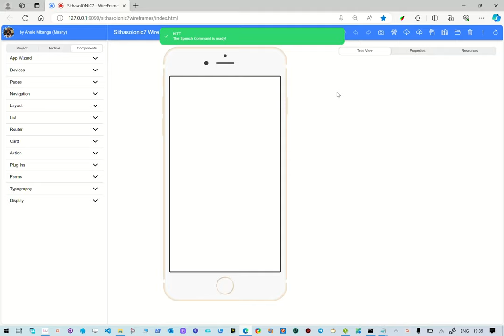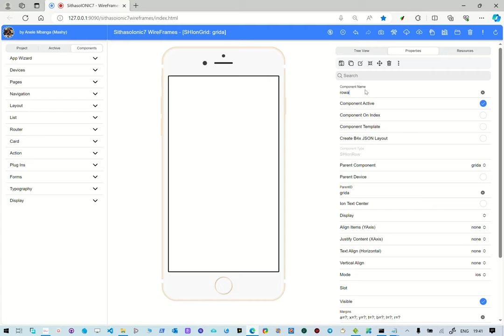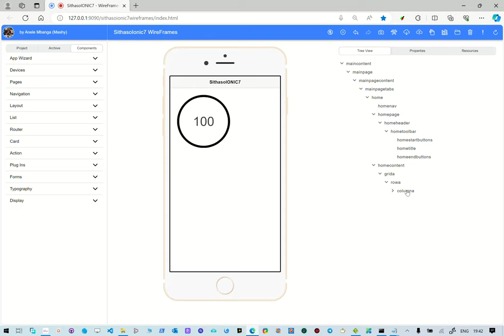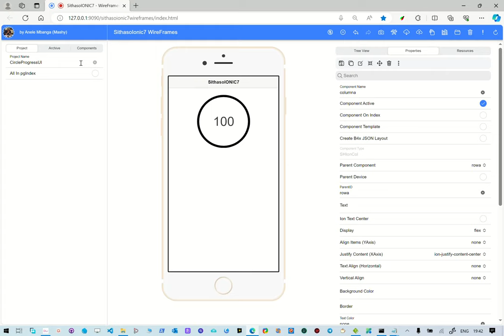SithasoIONIC7 Wireframes - Creating Circle Progress UI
Start your journey into creating Ionic 7 wireframes using SithasoIONIC7 Wireframes with Voice Command. We look at how we can create a circle progress for our application.

Blog Post

2. Unzip the file and then double click the run_server_9090.bat file.
3. Ensure that port 9090 is not firewall blocked.
4. Use Ionic Documentation to refer to create your Mobile App Wireframes.